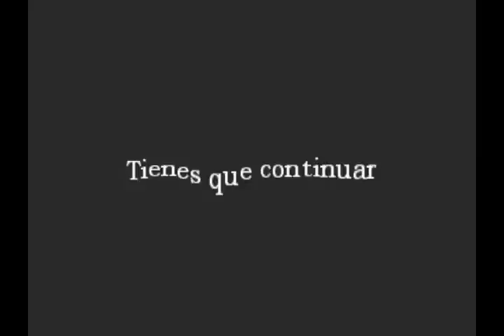Vamos a Jugar con el Noob - Amnesia: Mr Retard´s House.wmv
El noob grabó un gameplay solo mientras no estaba jaja, este si me dió risa... disfrutenlo.